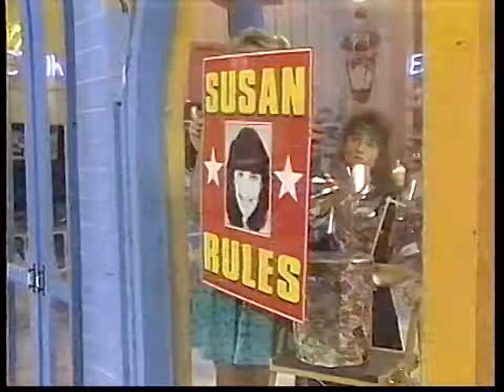Kids Incorporated Say You Will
Ryan with Stacy and Devyn and Kenny and Richie singing SAY YOU WILL From the episode Richie for president from s5 original sung by Fleetwood Mac